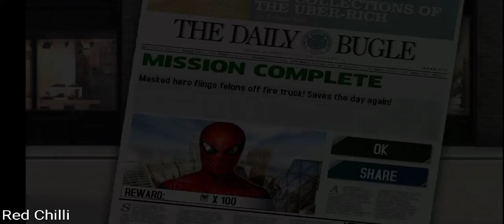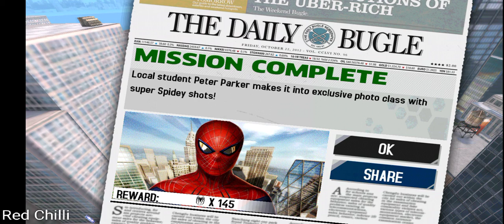The Amazing Spider-Man | gameplay walkthrough part 3 | Red Chilli | android iOS